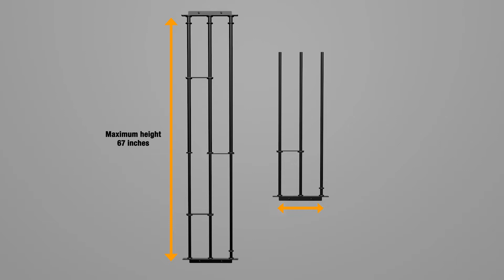Security window bars, Grills for your windows adaptable to any size of highly resistant steel window